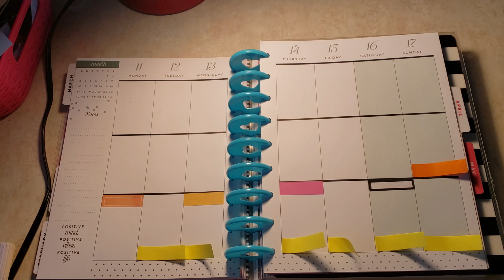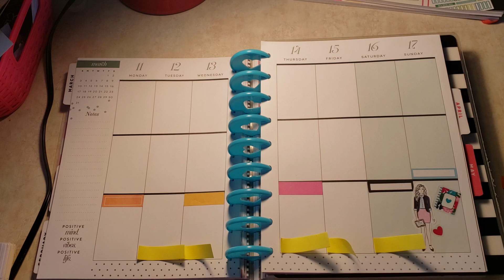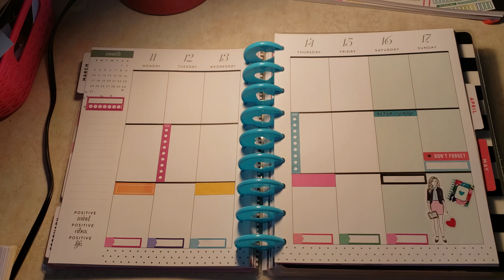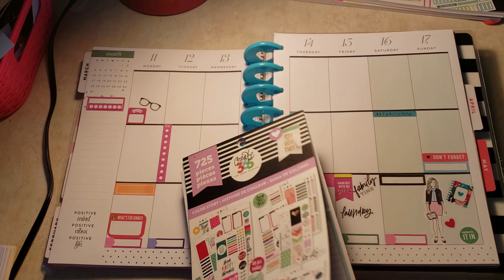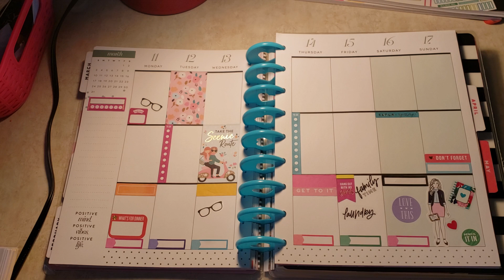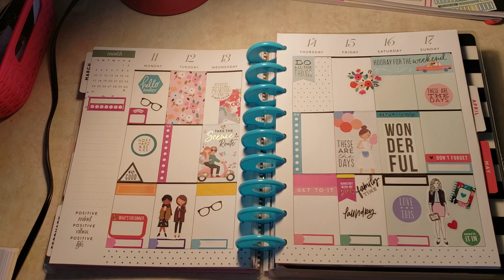PWM the week of 3/11/19 thru 3/17/19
The transformer planner is NOT working for me at the moment. I am trying to put everything in this one so I can keep it open on my desk and work from the week and not flip over and over